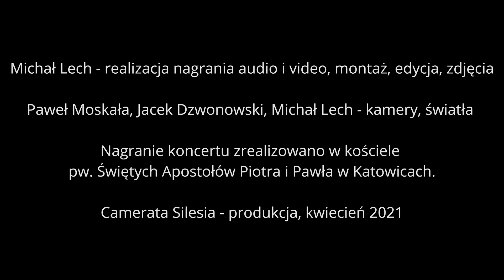Samuel Barber - Agnus Dei / Camerata Silesia / Anna Szostak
Samuel Barber - Agnus Dei

Aleksandra Poniszowska - sopran
Zespół Śpiewaków Miasta Katowice „Camerata Silesia”
Anna Szostak – dyrygent, koncepcja

Michał Lech - realizacja nagrania audio i video, montaż, edycja, zdjęcia

Paweł Moskała, Jacek Dzwonowski, Michał Lech - kamery, światła

Nagranie koncertu zrealizowano w kościele
pw. Świętych Apostołów Piotra i Pawła
w Katowicach.